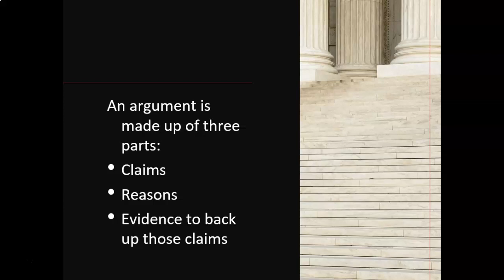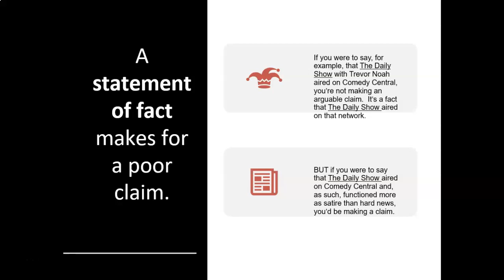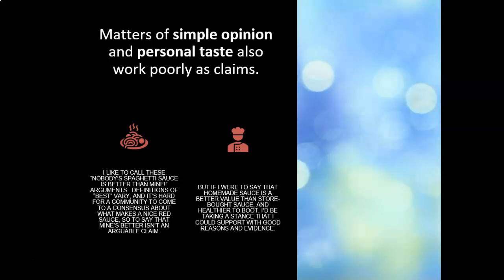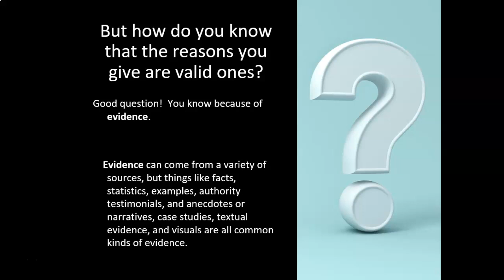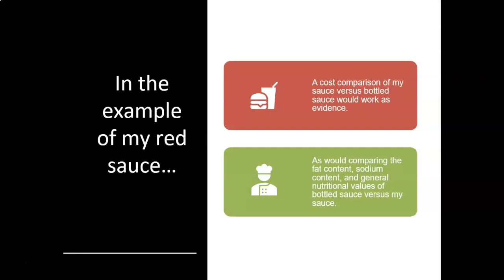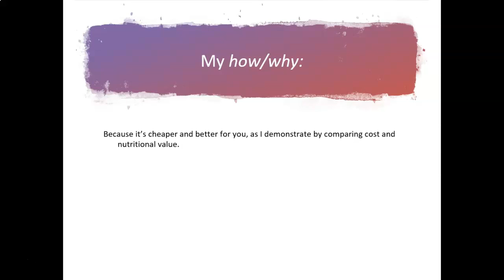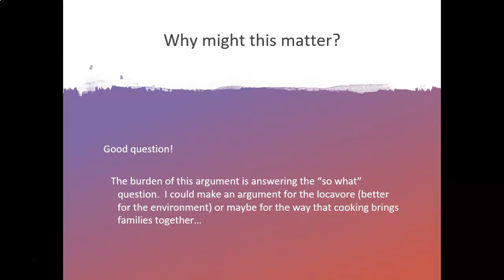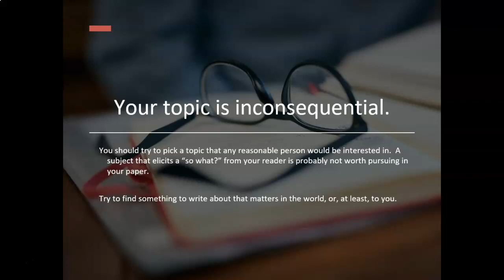What is an argument?